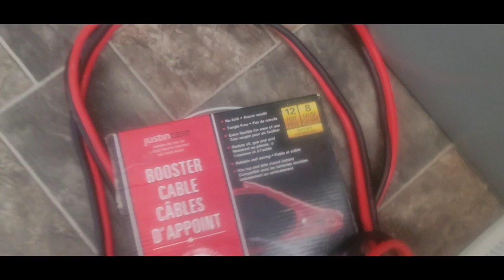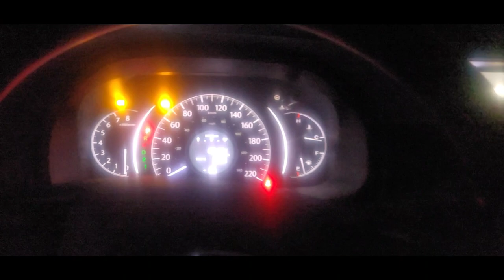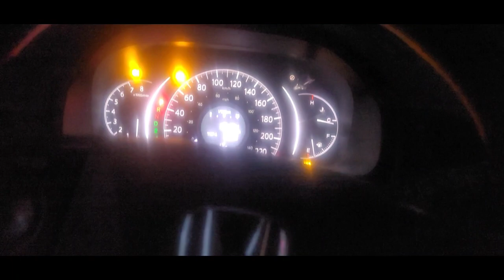Winnipeg (Canada) mai insaan to kya 🚗 cars bhi freeze ho jaati hain.@IndianmominCanadaNeha